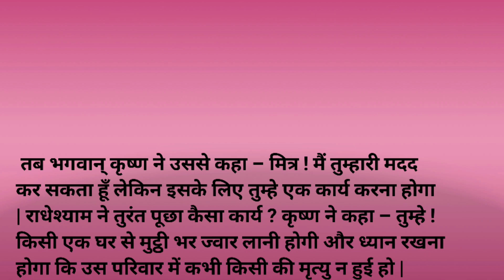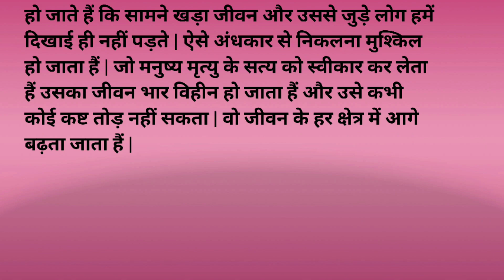मृत्यु एक अटल सत्य है !! Death is a unclear truth !! Motivational Story-2023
मृत्यु एक अटल सत्य है !! Death is a unclear truth !! Motivation Story-2023

Dosto es video me Maine "Death is a unclear truth" kahani ke bare me bataya hai.

Ranjit Kumar
From-Jamtara Jharkhand (India)
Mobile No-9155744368